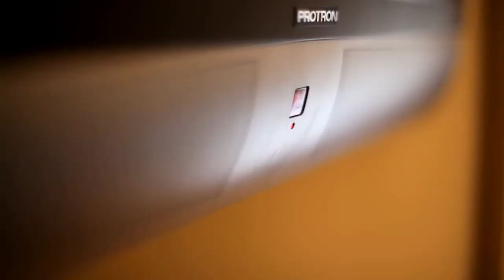FITNESS TRUTH-- Tom Rowland and Reverie